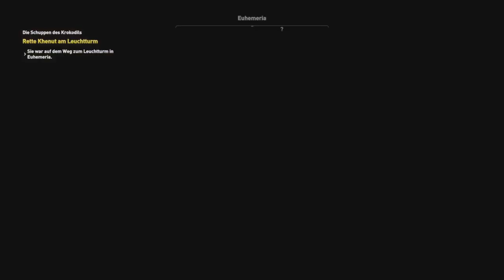Assassin's Creed Origins #81 Khenut